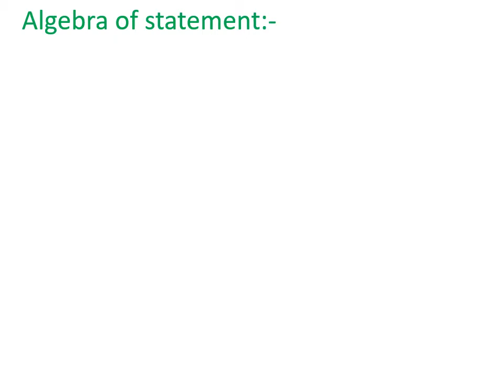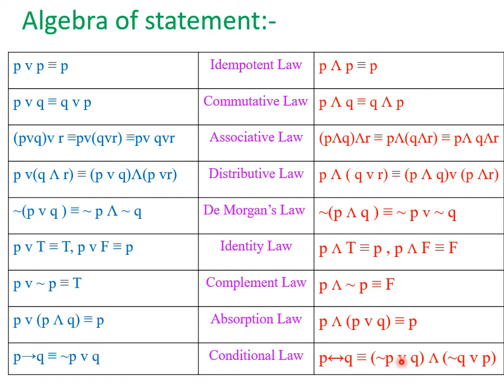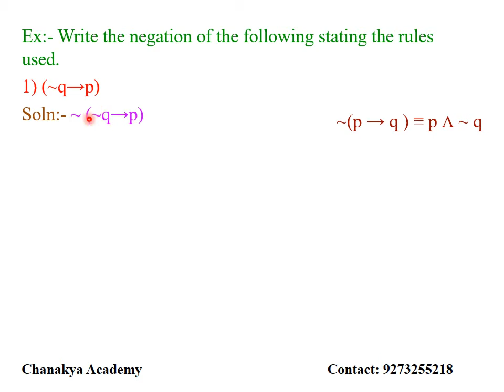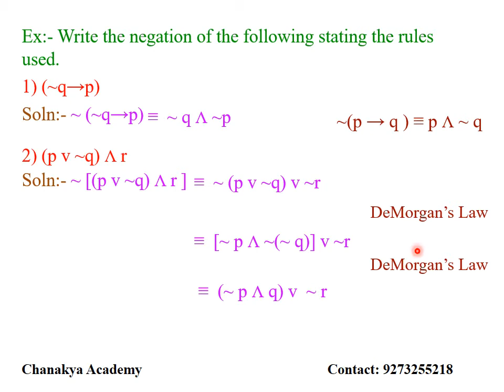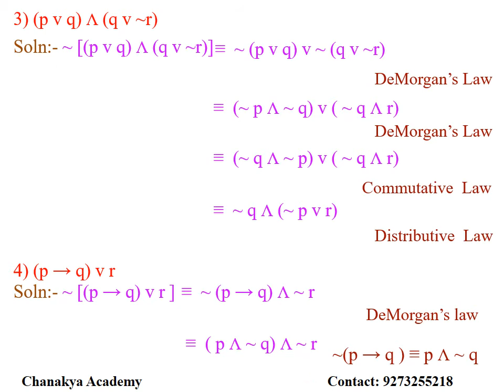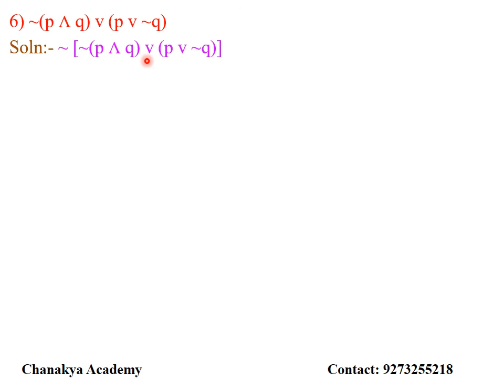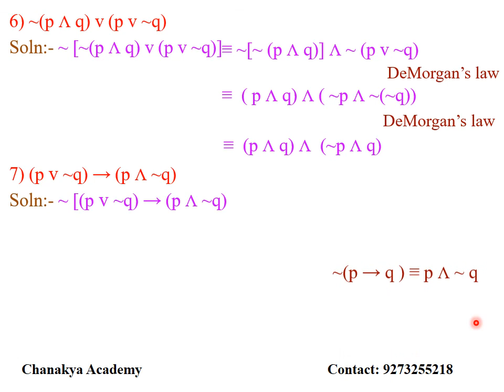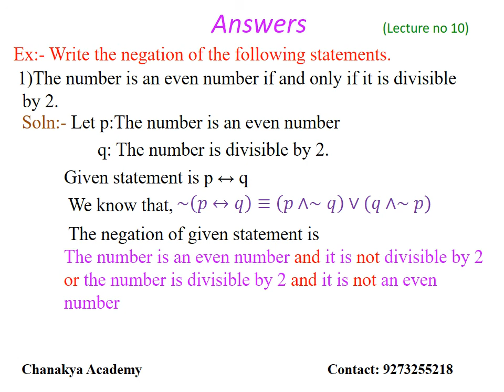Mathematical Logic (Lecture no 11)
Algebra of statement